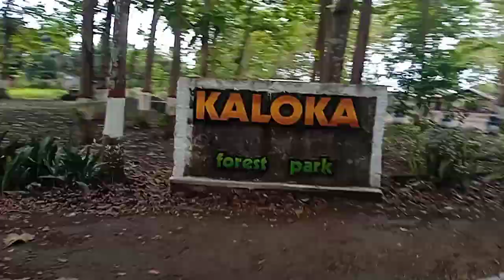Membelah Hutan Kaloka Sutojayan